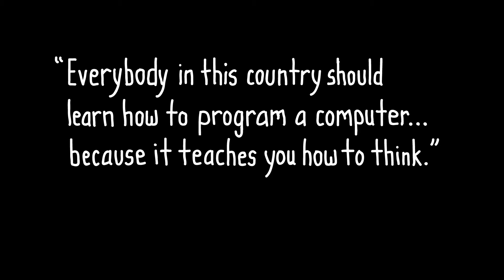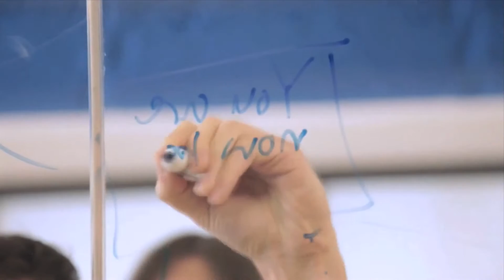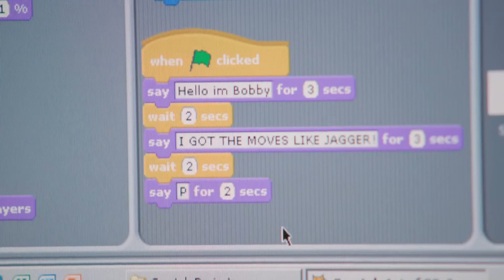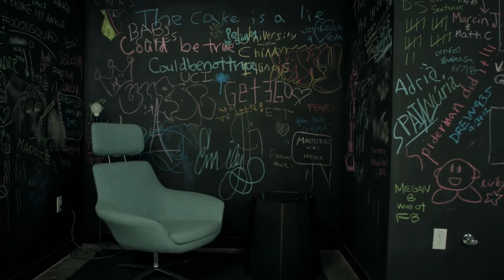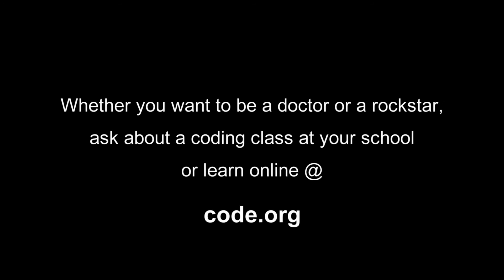Những điều mà trường Đại học không dạy chúng ta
Aptechvietnam.com.vn

Hệ thống Đào tạo Lập trình viên Quốc tế Aptech được thành lập vào tháng 11 năm 2005. Trong 9 năm liên tiếp (từ 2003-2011), APTECH vinh dự được Hội Tin học TP. Hồ Chí Minh và Tạp chí PC World trao cúp Đơn vị đào tạo CNTT số 1 Việt Nam, được Hiệp hội Phần mềm Việt Nam Vinasa công nhận là đơn vị đào tạo CNTT xuất sắc nhất.
Hệ thống APTECH ra đời với định hướng hoạt động rõ ràng: tập trung đào tạo nghề, kĩ năng làm việc cho nhân lực trong ngành CNTT. Quy trình đào tạo tuân theo quy trình chuẩn của APTECH toàn cầu. Hai chương trình đào tạo chủ lực của APTECH là Chương trình đào tạo Lập trình viên (ACCP) và Chuyên gia hệ thống thông tin (ACNAplus).
Hiện nay có gần 1200 học viên đang theo học tại APTECH. Thực tế đào tạo tại trung tâm cho thấy, sinh viên của các trường Đại học theo học với số lượng khá đông. Rất nhiều học sinh sau khi kết thúc học trung học phổ thông đã theo học tại đây thay vì thi đại học. Chất lượng làm việc của học viên APTECH sau khi ra trường được các công ty phần mềm trong nước và nước ngoài đánh giá cao.